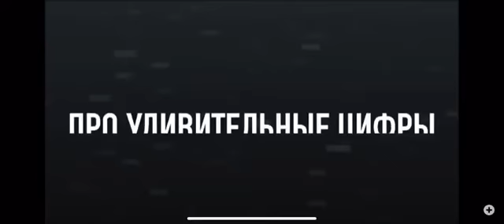17000000 в час